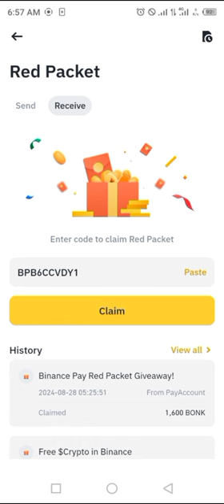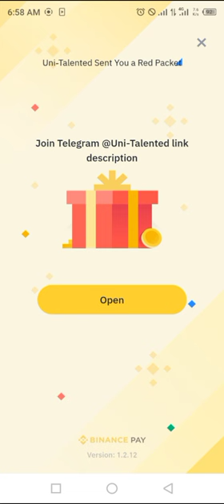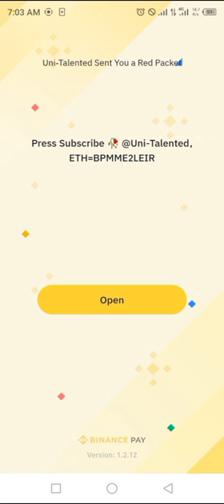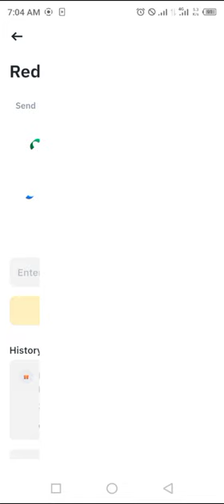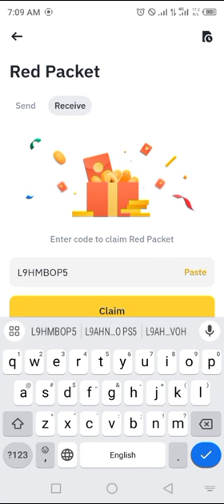USDT ETH RED Crypto Packets Binance Cryptocurrency red packet code today | 29 August 2024